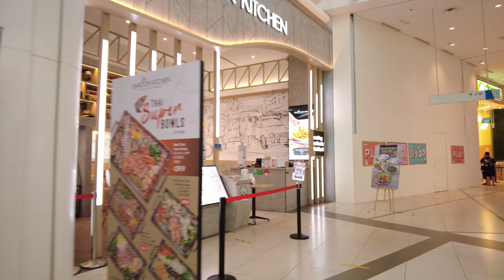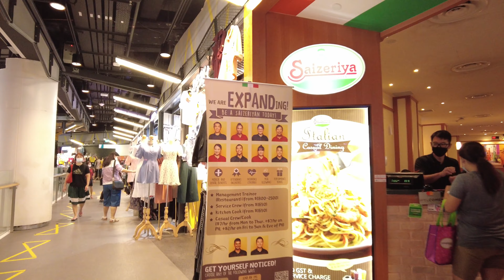[4K 60P] Walking Tour At JCube Shopping Mall (Singapore’s First Olympic Size Ice Rink)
Located across the road from the Jurong East MRT interchange station and bus interchange, JCube is a fun, leisure and edutainment mall with Singapore’s only Olympic-size ice rink and the first IMAX theatre in the suburbs with a 460-seat gallery. In addition, the mall offers a good variety of affordable shopping and F&B options for its shoppers.

JCube, Westgate and IMM together create a ‘3-in-1’ mega mall that brings lifestyle, value and entertainment experiences to our shoppers.

Time Stamp
2:55 Basement 1
5:25 Level 1
7:37 Level 2
11:30 Level 3 (Ice Rink)
15:55 Level 4 (Cinema & Eateries)